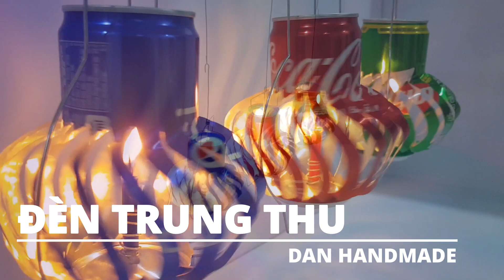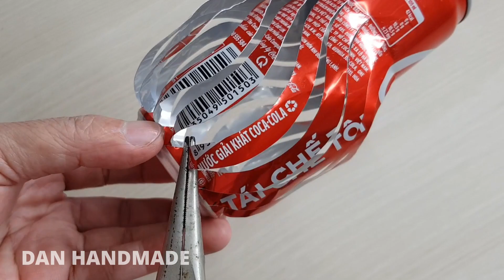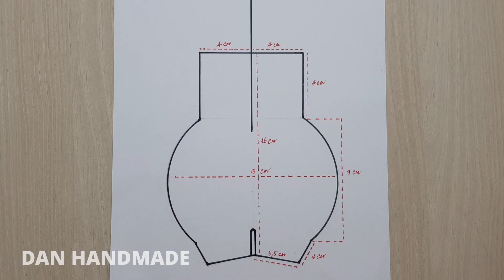DIY | Cách làm lồng đèn Trung Thu Lung Linh Siêu Đẹp | Siêu Dễ Từ Vỏ Lon Nước Ngọt.